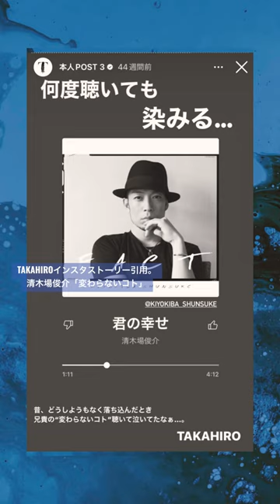好きな唄 TAKAHIRO 清木場俊介